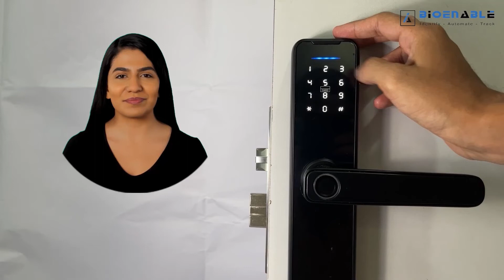BioEnable L100 Smart Door Lock | Easy Process to Add a User for Convenience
BioEnable L100 Smart Door Lock is a top of the line security solution with 5 Ways to Unlock—Fingerprint, Passcode, Bluetooth Mobile App, RFID Access Card, and Emergency Keys. Ideal for modern homes and offices this lock offers flexibility, ease of use and enhanced security features.

Key Features:
5 Unlocking Methods: Unlock your door with a fingerprint, passcode, Bluetooth mobile app, RFID access card, or emergency keys for ultimate convenience and security.
Activity Log: Track your door's access logs through the Smart Lite Mobile App, and keep your PIN code secure with decoy digits.
OTP Access: Send One-Time Passwords (OTP) via WhatsApp, SMS, or Timed Access to grant access to unexpected guests or housekeepers.
Two-Layer Authentication: Increase security by requiring a combination of two access methods to open the door.
Voice Guidance: The lock includes voice guidance for easy operation and a Silent Mode option for privacy.
Door Compatibility: Suitable for wooden doors with a thickness of 3.5 cm or greater; not compatible with double-door entrances.
This smart lock is a perfect fit for homes, offices, and any property requiring robust, flexible, and easy-to-use security.